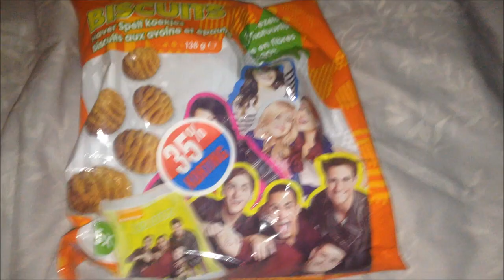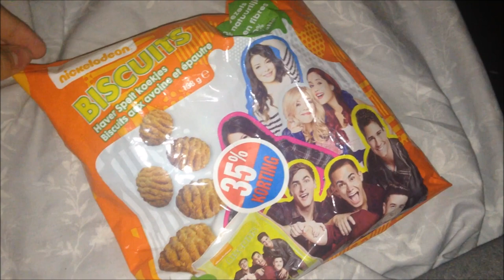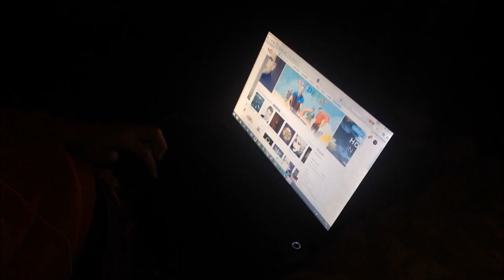LISTENING-PARTY VAN TP4Y - WEEKVLOG #5 I JByMyLife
Hallo allemaal, en wat leuk dat je deze video hebt aangeklikt, ik neem jullie mee naar de eerste training bij Global tot aan de Party van TP4Y, veel kijkplezier met de vlog !

Wil je me nou een berichtje sturen, dat kan ?